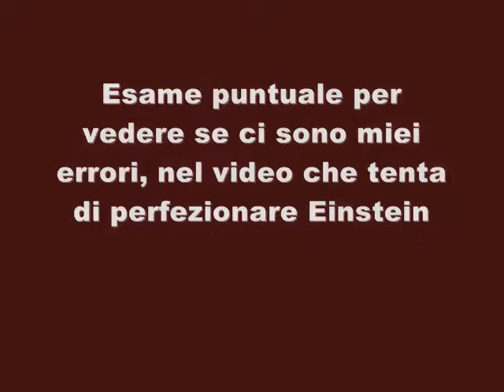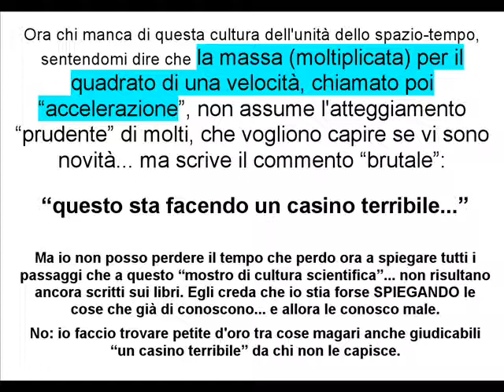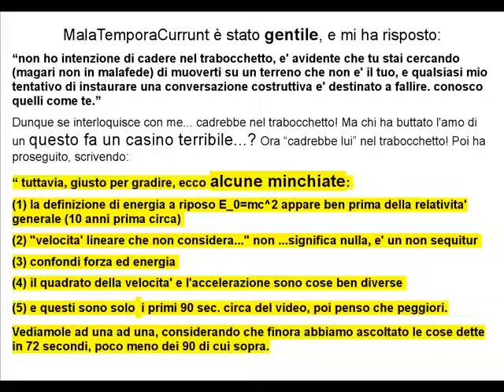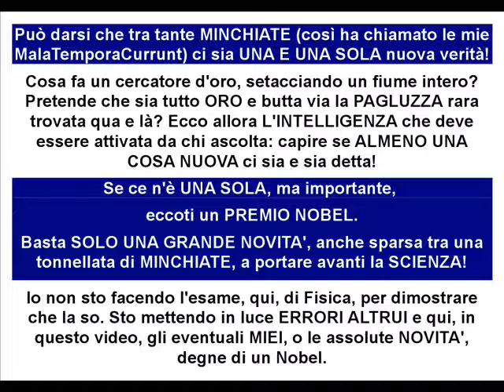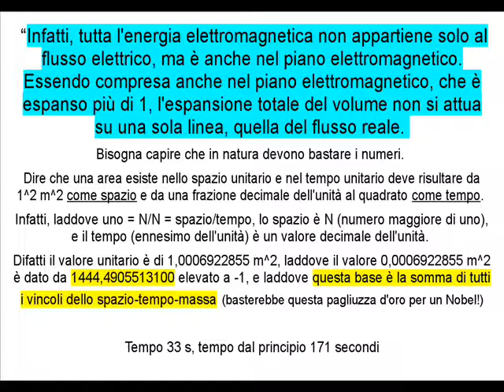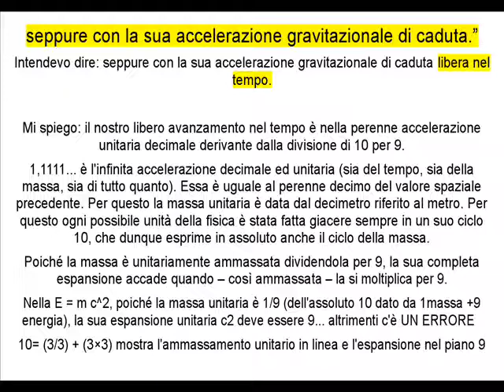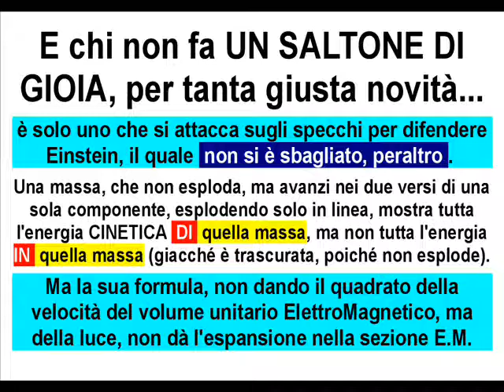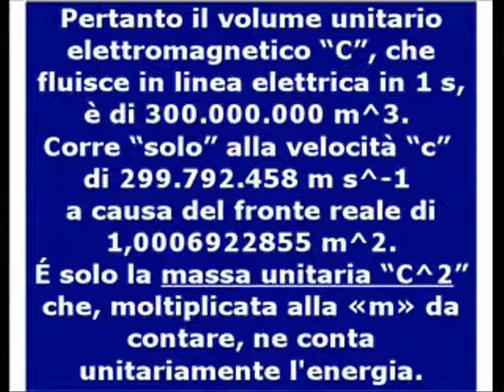Verifica delle affermazioni sulla Relatività imperfetta.wmv